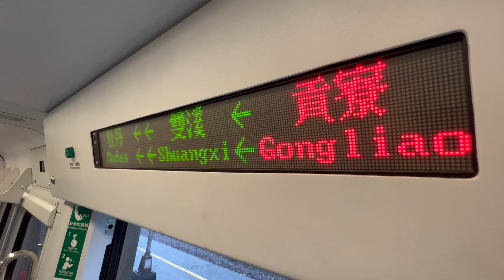台鐵 貢寮車站月台 EMU800區間車 窗戶水瀑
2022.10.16 台鐵 貢寮車站月台 EMU800區間車 窗戶水瀑